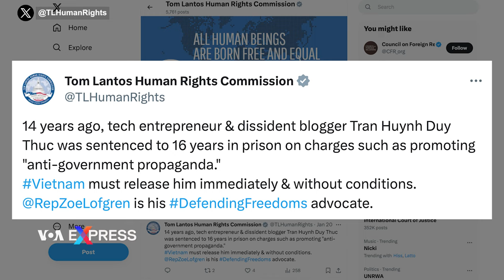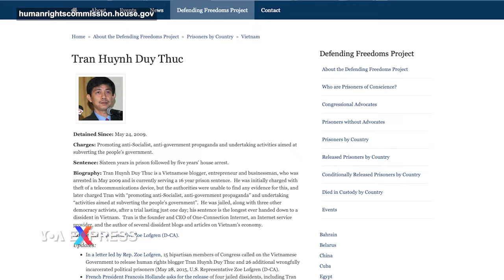Ủy ban Nhân quyền Hạ viện Mỹ kêu gọi phóng thích Trần Huỳnh Duy Thức | VOA Tiếng Việt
Uỷ ban Nhân quyền Tom Lantos thuộc Hạ viện Hoa Kỳ vừa kêu gọi chính quyền Việt Nam trả tự do “ngay lập tức và vô điều kiện” cho nhà hoạt động Trần Huỳnh Duy Thức, người đang thụ án 16 năm tù về tội ‘Hoạt động nhằm lật đổ chính quyền nhân dân’.

“Việt Nam phải phóng thích ông ấy ngay lập tức và vô điều kiện”, Uỷ ban Tom Lantos đưa ra lời kêu gọi này trên trang X, trước đây là Twitter.

Lời kêu gọi được đưa ra đúng vào dịp 14 năm ngày ông Thức bị đưa ra xét xử sơ thẩm và bị chính quyền Việt Nam tuyên phạt ông 16 năm tù giam và 5 năm quản chế.

Vào năm ngoái, Ủy ban Tom Lantos cũng đưa ra lời kêu gọi tương tự.

Tính từ khi bị bắt vào tháng 5/2009 đến nay, ông Thức đã ngồi tù gần 15 năm trong khi các bị cáo khác bị xét xử với ông trong cùng vụ án, bao gồm Lê Thăng Long, Lê Công Định và Nguyễn Tiến Trung, đều đã được trả tự do từ lâu. Ông Trung hiện đang tị nạn chính trị tại Đức.

Uỷ ban Tom Lantos đã đưa trường hợp của ông Thức vào Dự án Bảo vệ Tự do (Defending Freedoms Project – DFP), một dự án nhằm hỗ trợ các tù nhân lương tâm trên khắp thế giới, khuyến khích các thành viên Quốc hội Mỹ vận động thay mặt cho các tù nhân lương tâm để họ được tự do, đồng thời ràng buộc trách nhiệm giải trình về việc đối xử bất công.

Vào tháng 5/2019, Dân biểu Liên bang Hoa Kỳ Zoe Lofgren, thành viên của Ủy ban Tom Lantos, chính thức bảo trợ cho ông Thức và liên tục kêu gọi chính quyền Việt Nam trả tự do cho ông.

Trần Huỳnh Duy Tân, em của Trần Huỳnh Duy Thức, nói: “Sự lên tiếng của quốc tế rất là quan trọng để bảo vệ anh Thức, cũng như là sẽ trả tự do sớm cho ảnh về. Tôi mong sự áp lực và kêu gọi liên tục như vậy sẽ giúp anh Thức được về trước hạn”.

Việt Nam luôn nói rằng họ “bảo đảm quyền con người của mọi người dân”, đồng thời các bỏ các cáo buộc của các nước phương tây và Hoa Kỳ về việc Hà Nội vi phạm nhân quyền.